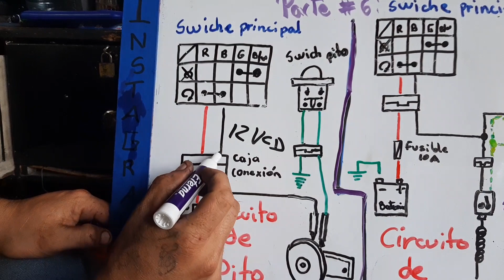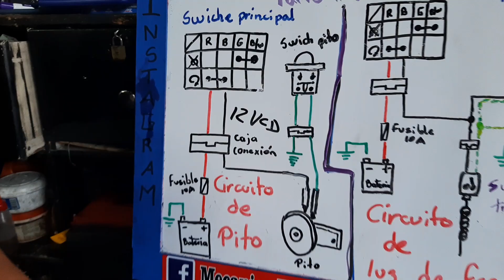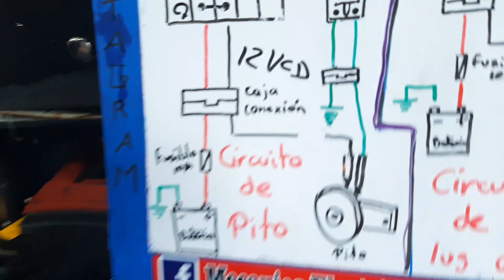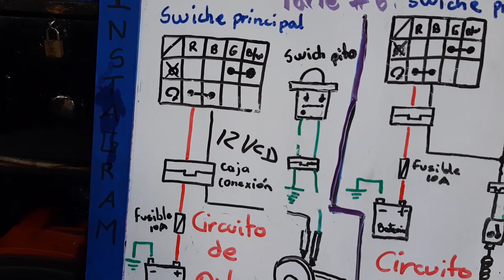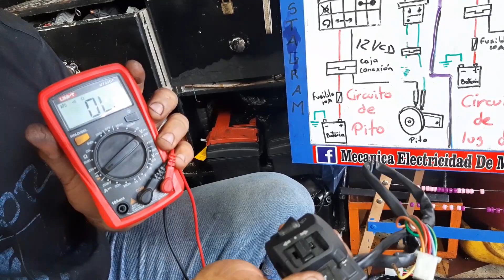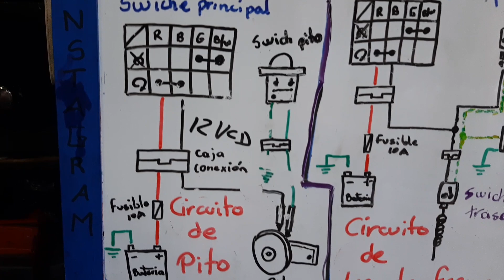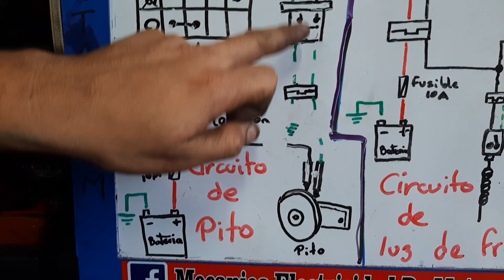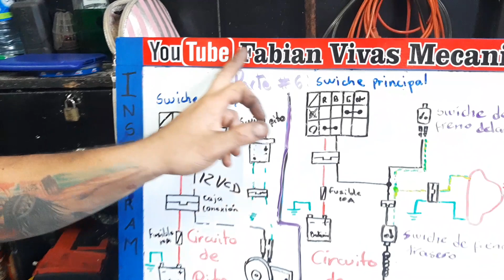parte#6 punto:2 circuito de pito.curso de electricidad básica de motos chinas gratis